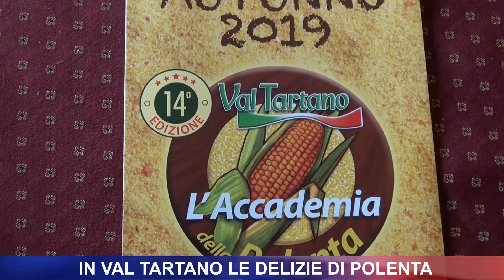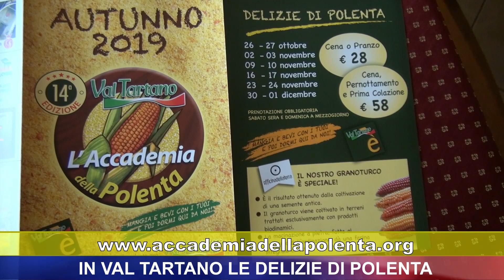In Val Taratano le delizie di polenta